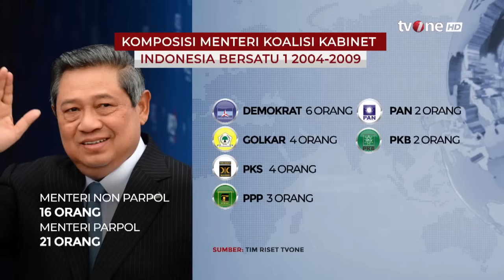Pengamat: Golkar Dukung Prabowo dari Awal, Jatah Buat Partai lain di Kabinet Mohon Maaf... | tvOne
AKIM, - Pengamat: Golkar Dukung Prabowo dari Awal, Jatah Buat Partai lain di Kabinet Mohon Maaf... | AKIM tvOne

AKIM01
FR01
AML01